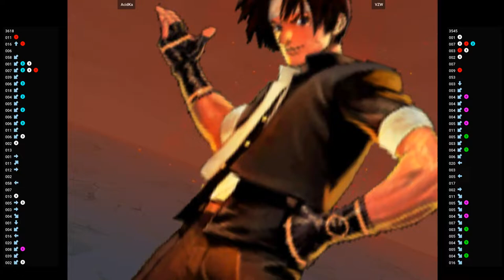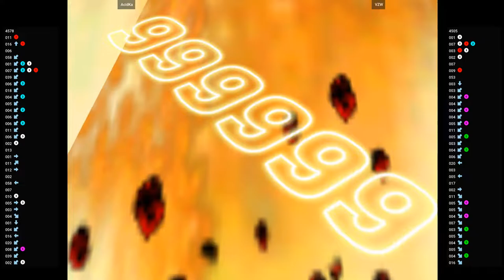CVS2 🕹 AcidKa VS VZW